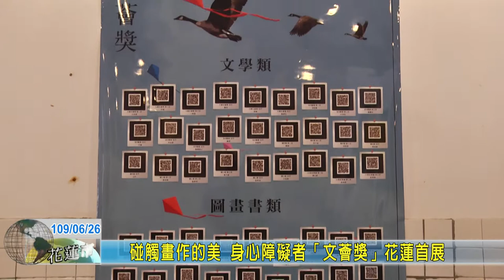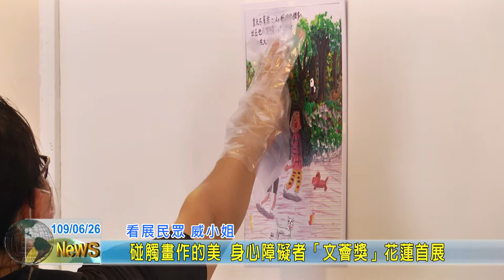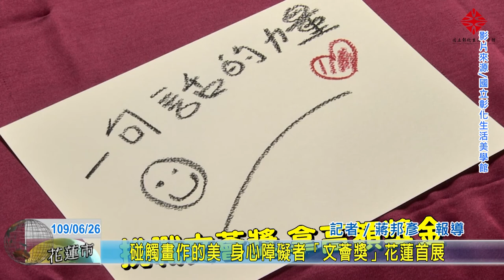20200626 04 碰觸畫作的美 身心障礙者「文薈獎」花蓮首展